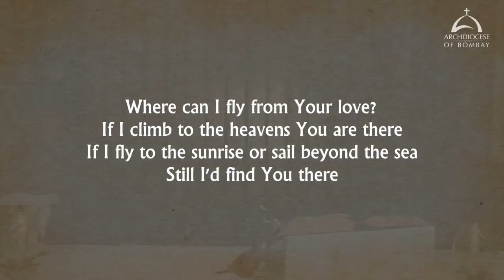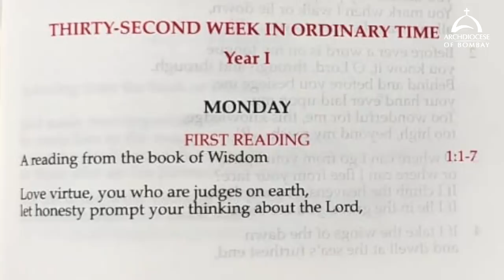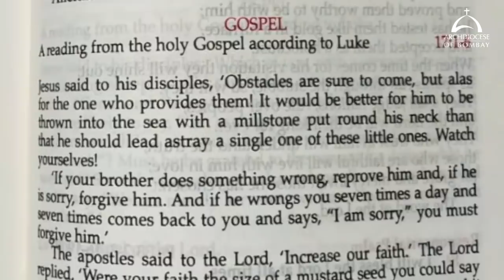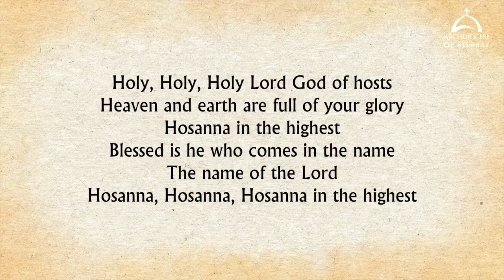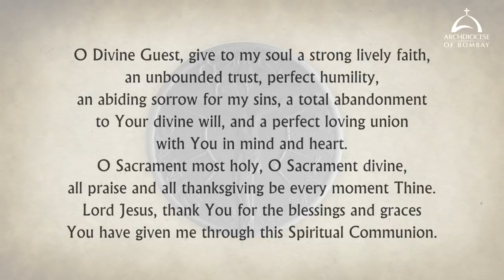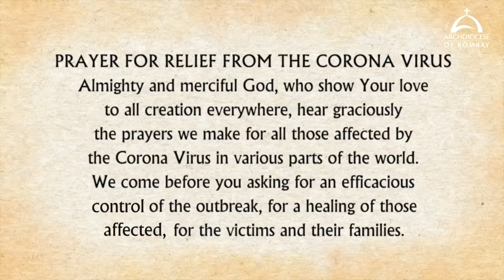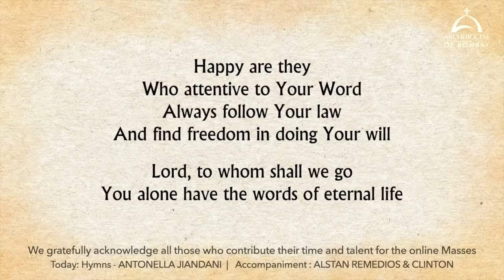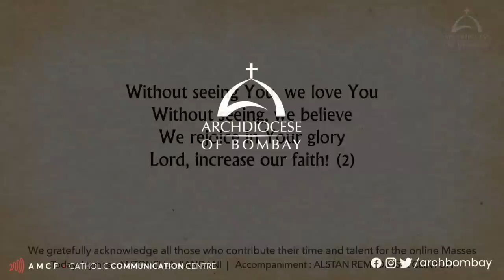The Holy Eucharist – Monday, November 8 | Archdiocese of Bombay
The Holy Eucharist celebrated by Fr Gavin Lopes.